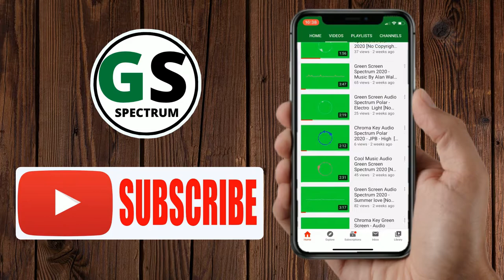Best Green Screen Circle Timer Audio Spectrum 2020 [ No Copyright Music]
Hi